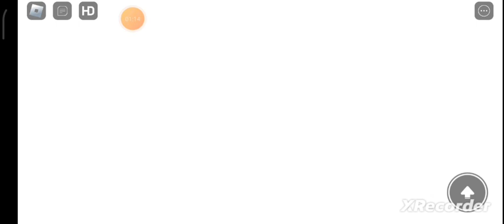cheese escape fan game gameplay (good, bad ending + secret)